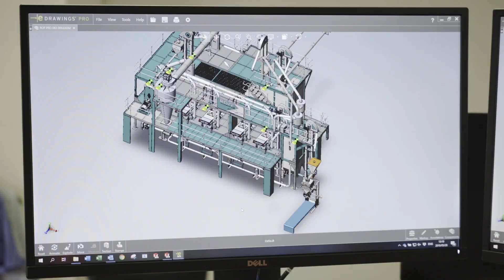Roff Milling 'Machines that Drive Success' Brand Video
How do you make industrial maize milling manufacturers cool? You tell the story and stories of the human beings behind them and the people whose success stories act as evidence and inspiration.
Brand strategy, creative direction, art direction, production, copywriting.